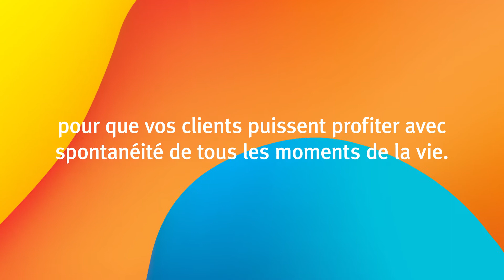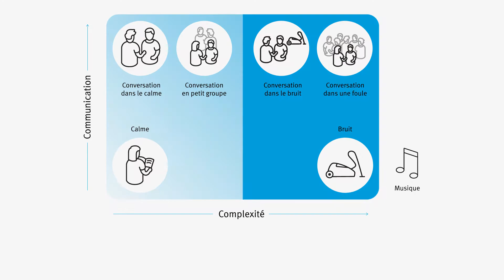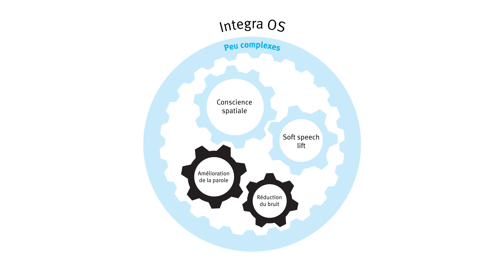Blu – Integra OS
Blu offre des expériences extraordinaires. Notre plateforme Blu présente Integra OS, le système de traitement du signal très avancé de notre toute nouvelle génération d'instruments auditifs.